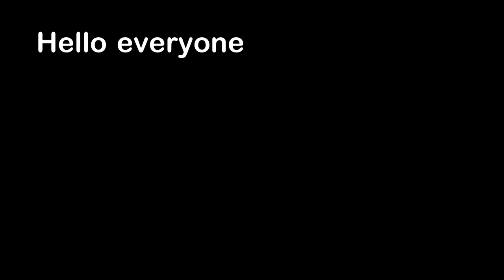He Tried Sneaking in a Camera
Hello everyone, this is YOUR Daily Dose of Internet. In this video, I show you a video of a man sneaking in a camera to a celebrity meet and greet.

Also in this video, a tortoise that hates shoes. A cow moos at a farmer. Someone made a stop-motion animation of grass clippings playing basketball. A bunny can do a very cool trick. Someone tries to break into a car with the driver still in it. A cat maybe knocks over a potted plant. A bear swings on a bird feeder. A garbage truck in Bolivia plays music.